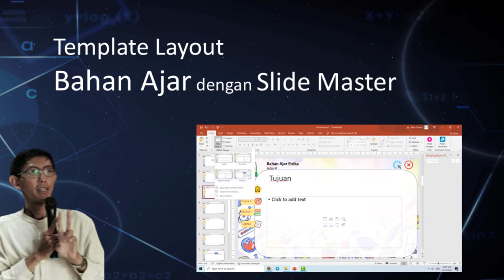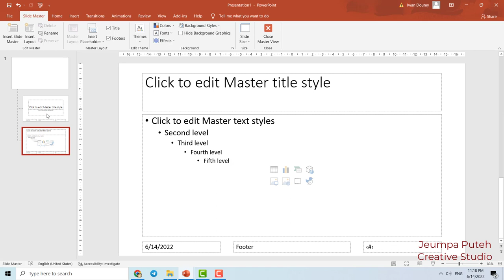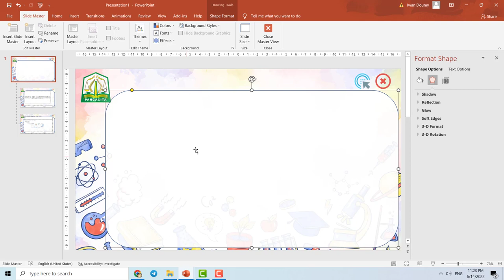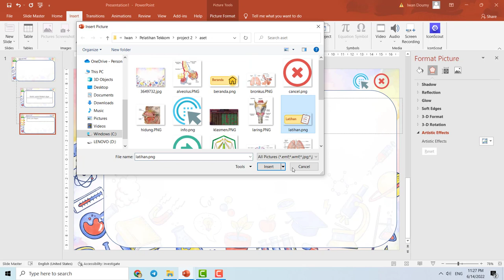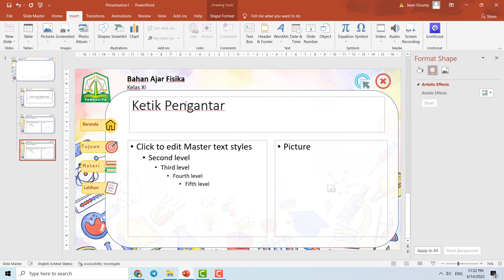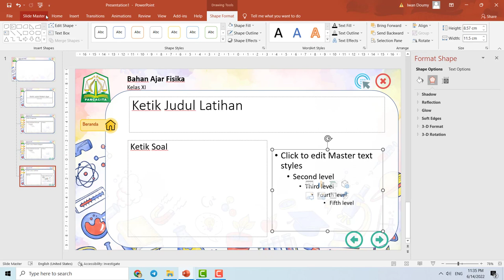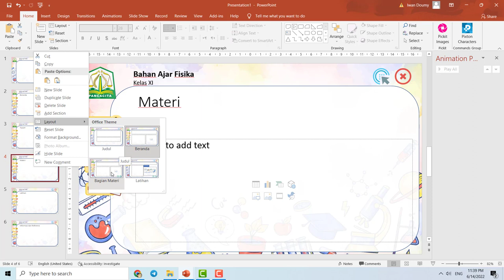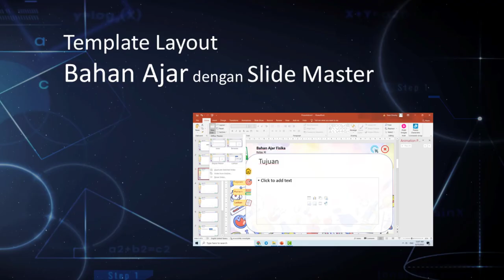Layout Bahan Ajar Interaktif dengan Slide Master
Terkadang kita membutuhkan sebuah format/layout bahan presentasi untuk mengajar yang sekaligus bisa digunakan oleh siswa secara mandiri. Dengan bantuan navigasi/tombol bisa mengarahkan siswa untuk mengukuti alur pembelajaran. Nah, pada video ini sedikit tutorial untuk membuat format/layout dengan menggunakan slide master pada PowerPoint.